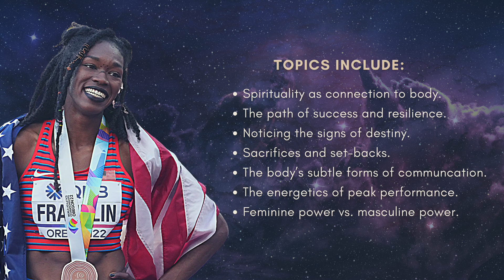The Spiritual Athlete's Path to Success with Tori Franklin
Tori Franklin is an Olympic triple jumper, a public speaker, the author of You Anthem: Stories and Reflections of Celebration, and the founder of the non-profit Live Happi retreats, which empowers youth through travel, mental wellness, and movement.

In 2022, Tori became the first American woman to medal at the World Championships, winning bronze in the Triple Jump. Her success came a year after performing below her usual standard at the Tokyo Olympics. I was inspired by an article Tori wrote, describing how she turned her career around by trusting guidance from the universe, and taking a huge leap of faith by moving to Athens, Greece.

As you will hear, the spiritual athlete’s path to success isn’t conventional. Tori shares her path of resilience, overcoming setbacks, sacrifice, and the conviction required to make success a living reality. In less conventional terms, Tori explains how she manages subtle energetics to harmonize mind, body, and spirit, in order to perform at peak level from a space of playfulness and joy.

00:00 Intro
02:00 From Olympics to World Championships
05:00 Shifting to Spiritual Embodiment
10:00 Bouncing Back and Inviting Success
13:00 Visions, Daydreams and Signs of the Path
16:00 Setbacks and Sacrifices
22:00 The Fine-Tuning of Destiny
29:00 Connecting Deeply to the Body
36:00 The Energetics of Peak Performance
39:00 Feminine Power vs Masculine Power
44:00 Current Projects
47:30 Tips on Following Your Dreams